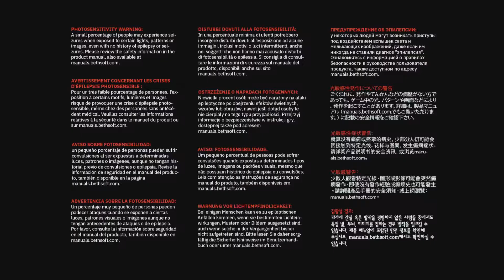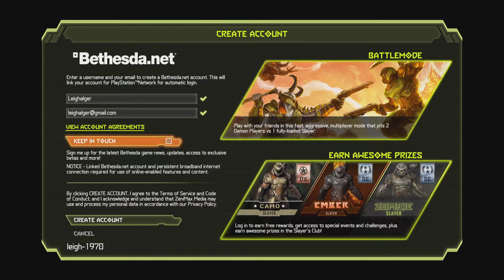DOOM Eternal part 1